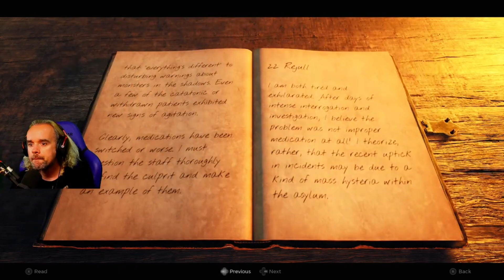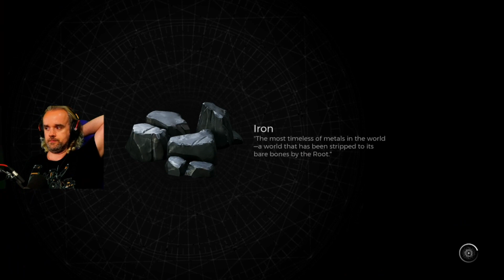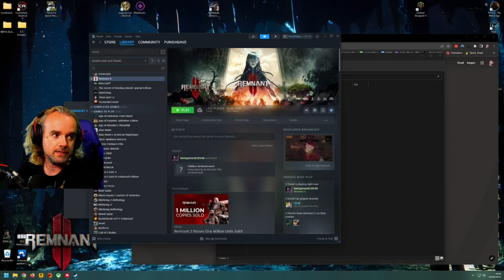Remnant II (Part 64)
Ford has a lot of explaining to do || punishdave.co.uk